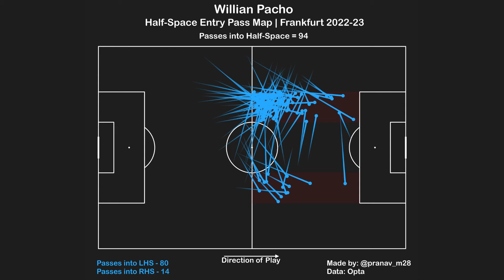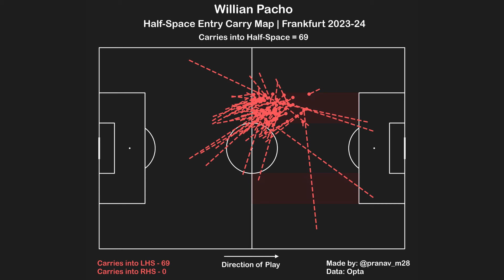PSG have found the Kimpembe Regen 🔥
in todays video i talked about Paris Saint Germain's recent signing of Willian Pacho from Frankfurt and how Great and similar he is to Presnel Kimpembe